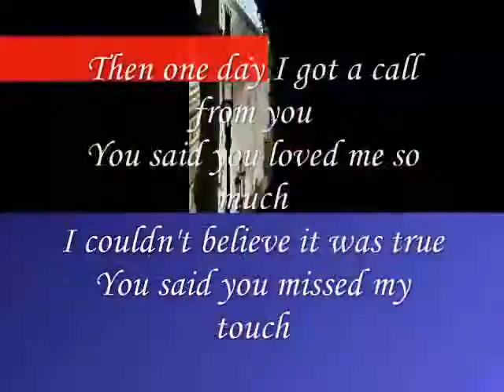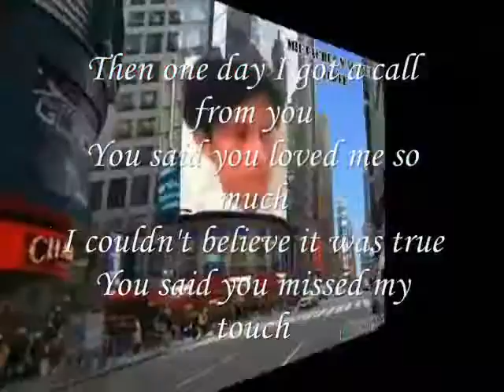you loved me so much, My Beauty Bright ,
do.
do so
Money is an excellent servant, but the host
very bad.